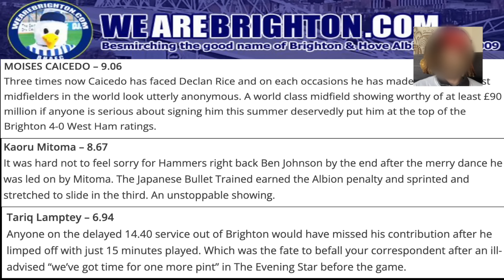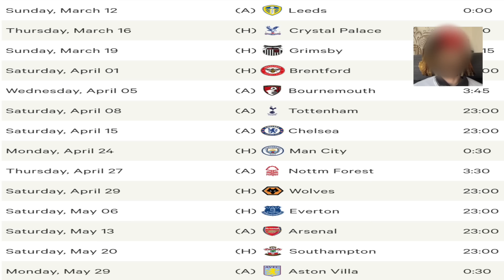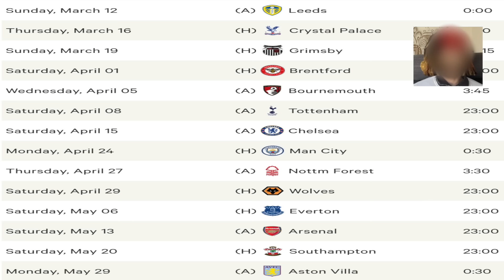【パート４】ウェストハム戦の三笘を大絶賛するブライトン現地サポ「三笘について語らずにいられない」「誰よりも脅威的だ」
Timecode
0:00 冒頭
2:04 ウェストハム戦の三笘を大絶賛するブライトン現地サポ
5:37 ウェストハム・サポによるウェストハム戦三笘の評価、今季ブライトン日程